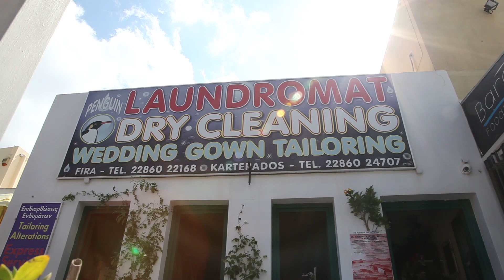SANTORINI - PENQUIN LAUNDROMAT IN KARTERADOS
This is Maria and her ladies.
They could all help you right away with your laundry needs.

Many adorable  birds are decorating the place very nicely.